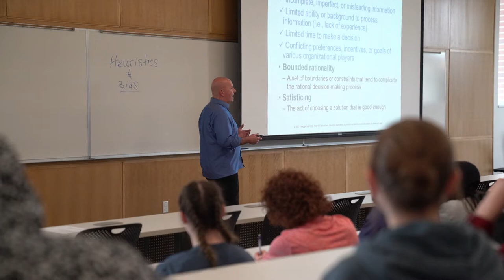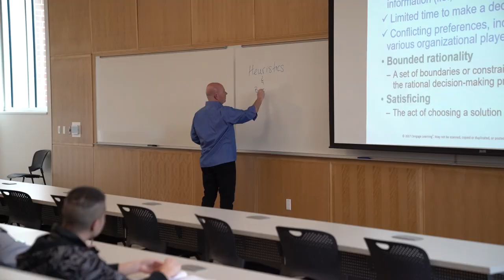Meet Our Professors: Greg Powell, Management, Marketing, Hospitality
At Southern Utah University, professors are passionate about their fields of study and continually strive to create a classroom environment that encourages growth and rigor.